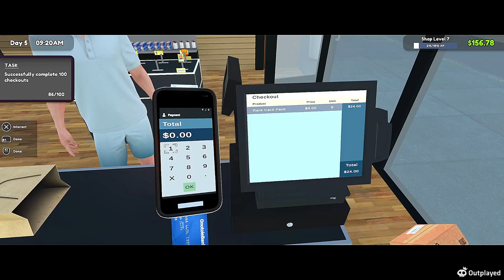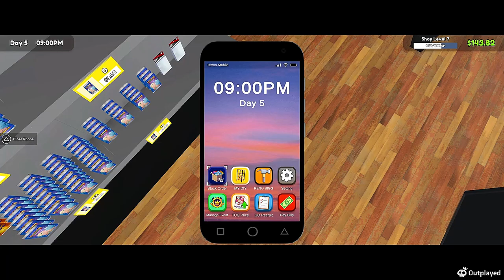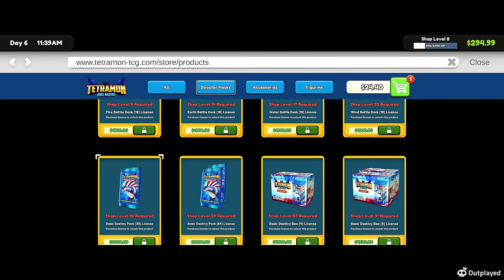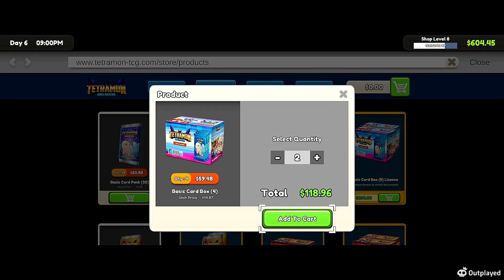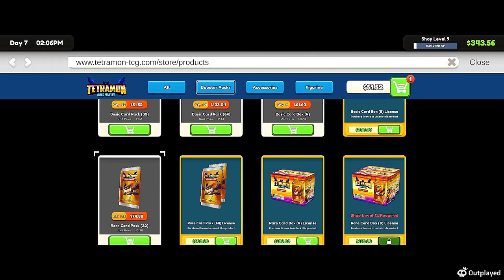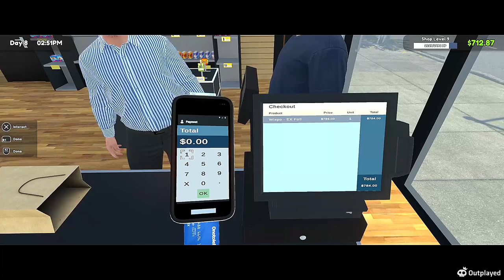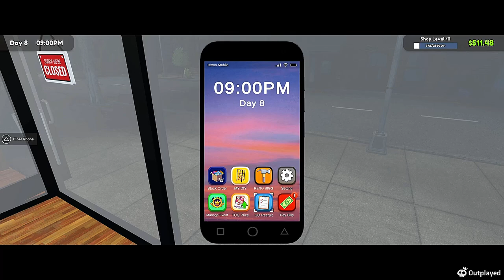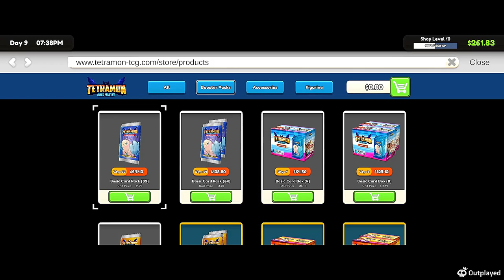TCG Card Sim ~ Episode 2